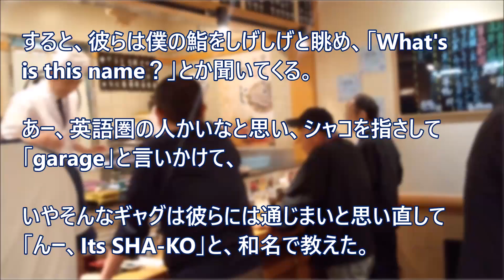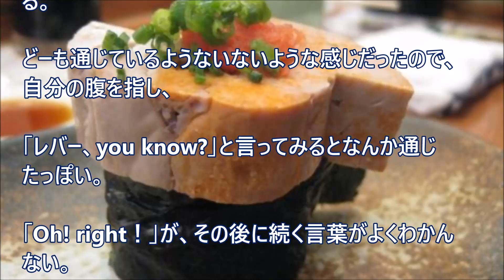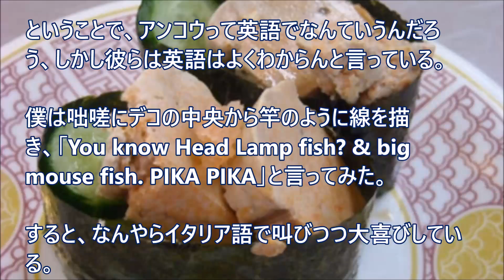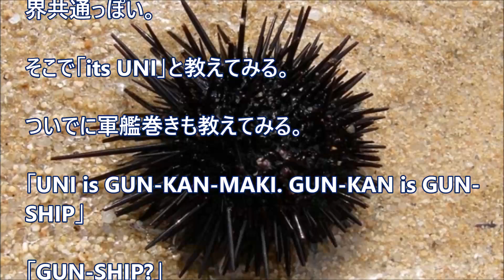【日本好き外国人】いつもの店で寿司をつまんでいたら、隣に西洋人二人組が入ってきて、俺の寿司をしげしげと眺め・・・。 【日本びいき ほっこりする話】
いつもの店で寿司をつまんでいたら、隣に西洋人二人組が入ってきて、俺の寿司をしげしげと眺め・・・。

海外の反応 海外「旨すぎるぅ！」日本の明太子を使った日本食が米国で大人気に

日本食初の米国人が「ちらし寿司食べたい！」⇒食べさせたら、ある意外な食材に感激して日本食の虜に【外国人の和む話】

和食料理屋に来店した外国人客。俺「ナイフ、フォーク、スープンです。お使い下さい」外国人「･･･。（じー･･･）」俺「？」外国人の目線の先に目を配ると･･･【あすか】

海外の反応 日本で一番美味しかった食事について語り合う米国人 親日家の外国人もびっくり仰天し評価する日本食とは！？わかば

日本に来たばかりの頃は極旨和食を食わず嫌いしてた「こんな美味しいものをなんで食べなかった」後悔orz【親日外国人日本びいき和む話】